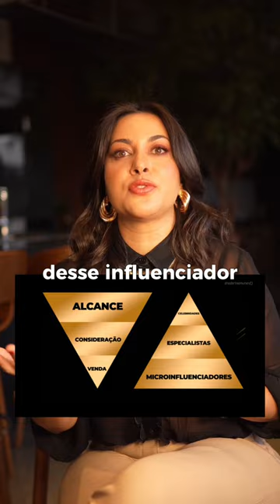BF24 #006 - Como Usar Influenciadores na Black Friday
AULA 06 - Tudo que você precisa fazer pra ZERAR o seu estoque na Black Friday 🫣